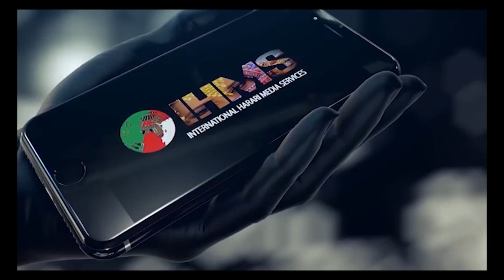IHMS: ዚናር ሃላ መሀልዚኛው ቃሊ አታይዞ መርገገብሌ ሀይዋንሀይ ዚያራ ሐረርቤ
IHMS-  INTERNATIONAL HARARI MEDIA SERVICES

COVERS TOPICS SUCH AS
Can Ethiopian Survive the current Civil war?
best Harari music, Harari wedding music, mass wedding in Harar, Harari folk dance
 What is IHMS? It is Harari media
What is Harari language in Ethiopia?
What is Harari culture in Ethiopia?
How many steps are there in Harari wedding Ethiopia?
Is there Harari Museum in Harar Ethiopia?
Who are the best Harari Poems writers and poets Ethiopia?
Why is Harar called the city of love and peace?
The walled city of Harar.
Ethiopia Heritage site- Harar is one of Ethiopia’s Heritage
Why did UNESCO declare Harar the world heritage city?
IHMS STREAM, Harari Media, Harari Zikri, Harari wedding, walled city of Ethiopia
What is the relationship between Oromo and Harari people in Ethiopia?